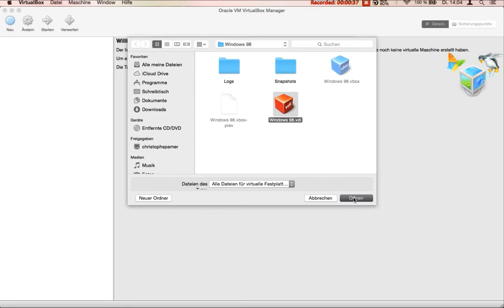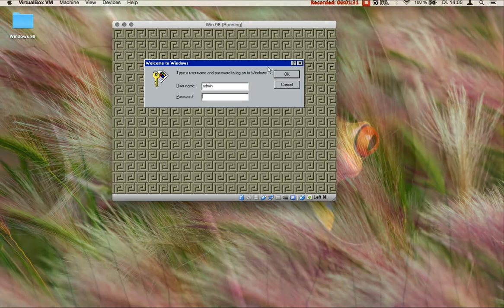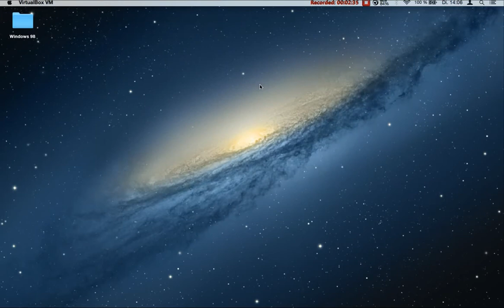Windows 98 SE VirtualBox [HD]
Ich zeige euch wie man Windows 98 in der VirtualBox installiert.

Link´s zum download.